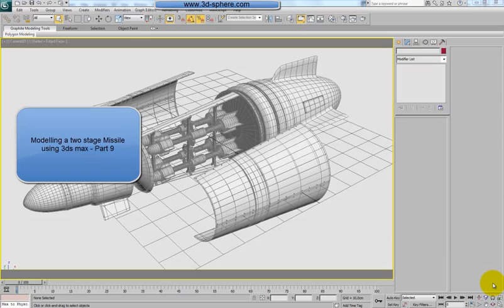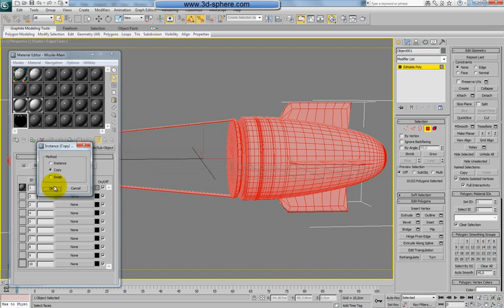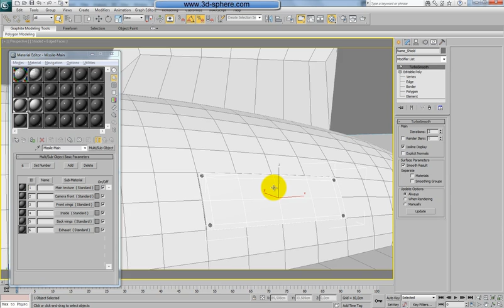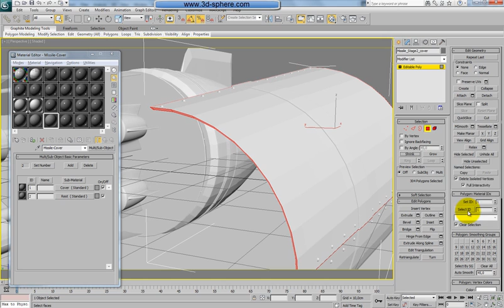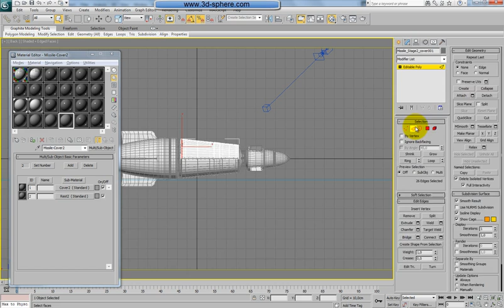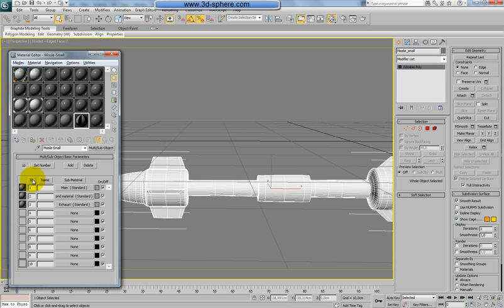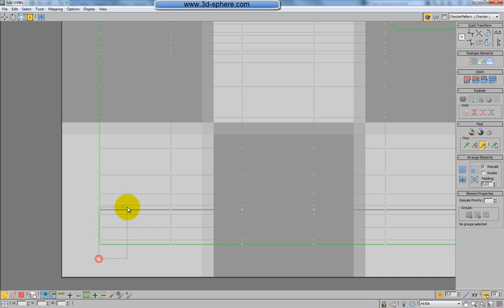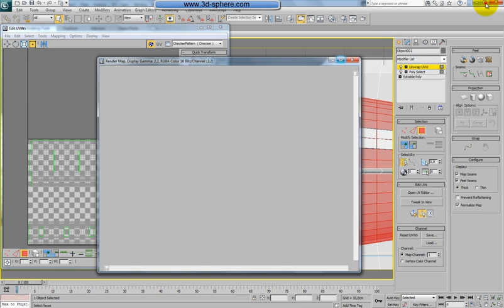Modelling a two stage Missile using 3ds max -3- Part 9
In this end part of the „two stage Missile" tutorial  we will prepare our model for texturing and also create the textures using Photoshop. In the parts before „part1" and „part2" we were focusing on the model itself, we were able to model all the details and major parts of the missile and as well the electronics and release mechanism for the secondary missiles. Here we will start by adjusting the UVW coordinates to our model. At first we will focus on the main missile, by this we will apply and create a UVW map which at the end we will render and move to Photoshop. This „mask" will be used to properly adjust the texture which we will be creating and also help us as a guide to place all the textures into the right place. After adjusting the UVWs and the materials IDs we will straight jump to Photoshop and start creating our textures. The first one will be the main missile were we use and combine different textures from real world planes and aircrafts and with some blending options and adjustment place these parts on the mask which we did before and so create a nice looking texture which can be easily applied to our model. Using the same methods we will also create the rest of the textures and also we will use already made parts from the textures before and so create a new texture very fast and without the end to create the repeating layers and fragments one more time.

After all jobs inside Photoshop will be done we will move back to 3ds Max and start to create and apply our materials. As the base materials i will use again our material library and adjust the materials to fit to our models. Using „multi-sub object" material type we place all materials and textures on our model and move to the last part, the rendering. We will take advantage of light bouncing by creating a „light tent" and so simulate real world environment by using Photometric lights. Together with the final render we will render also an Ambient & Occlusion map and do some postproduction in Photoshop. You can download the reference materials and as well watch the tutorial below and if you have any questions, just write us.

Admin3D